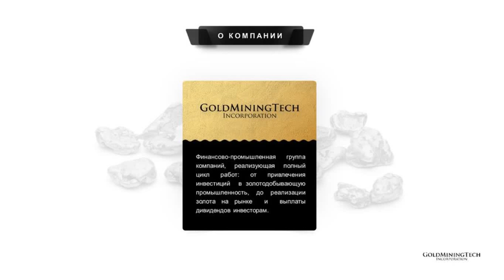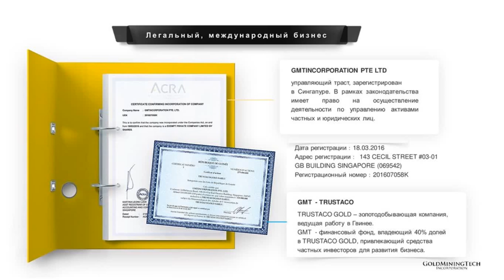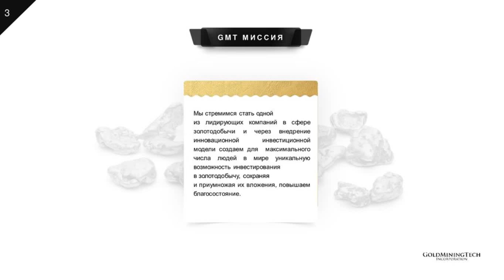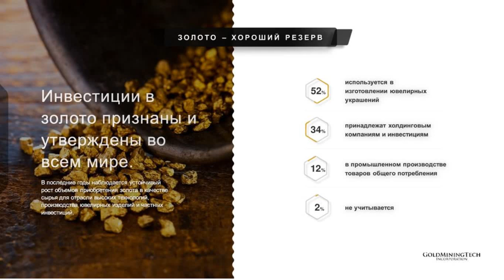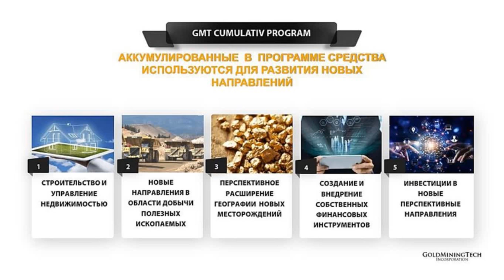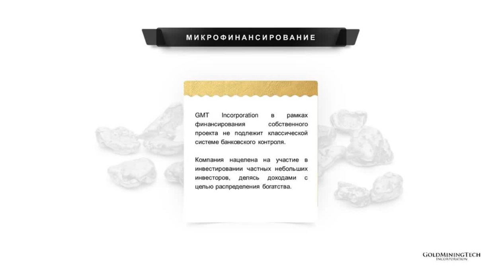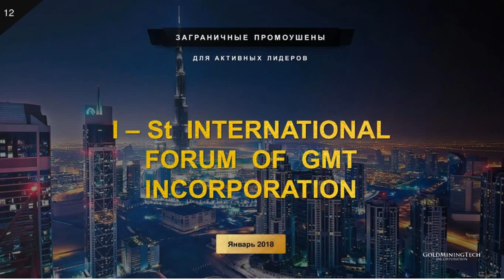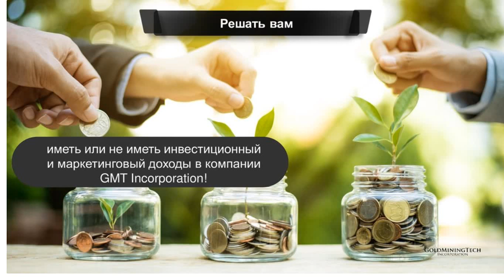Ваши возможности вместе с GMT Incorporation 25 09 2018